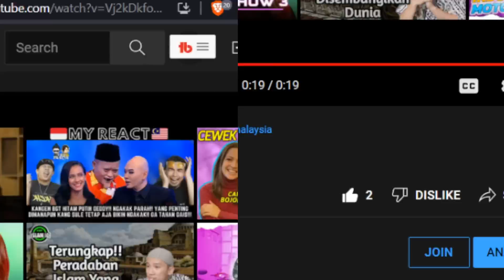MERDU SEKALI! Muhammad Hadi Assegaf - MAN ANA | Malaysia Reaction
Original Content by : Muhammad Hadi Assegaf - MAN ANA (Shalawat) (Official Video)